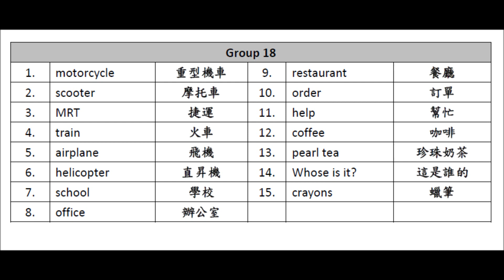VOC 2 GR 18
單字第二冊
第18回